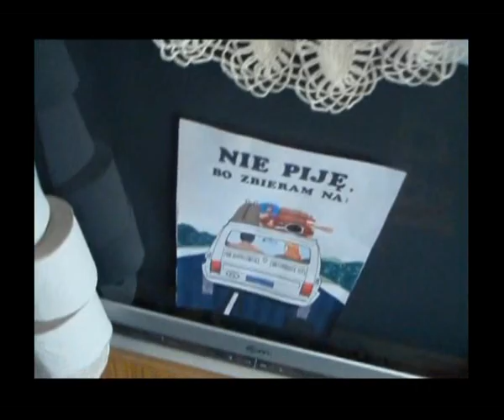Pszczola_PRL Fun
Zobacz jak wydżampowałem swoje TV - praca zgłoszona przez uczestnika na konkurs Netii „Wydżampuj swoje TV"